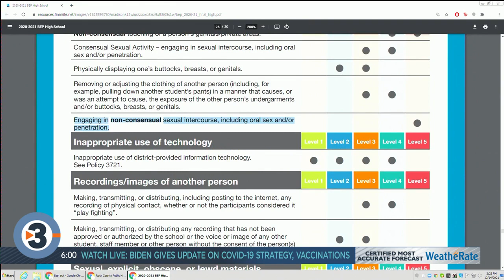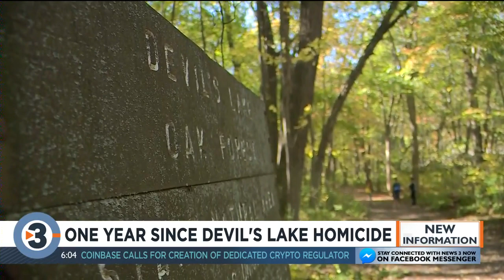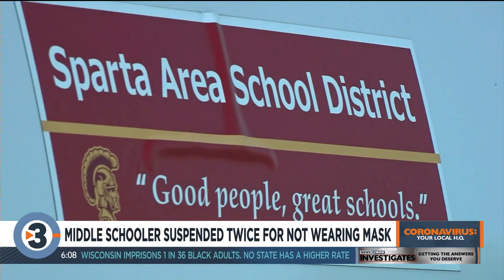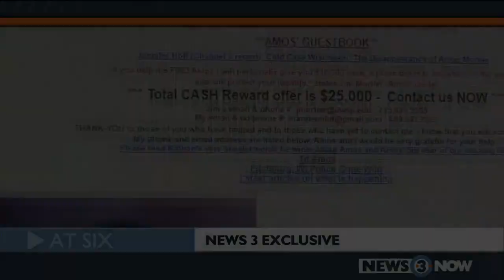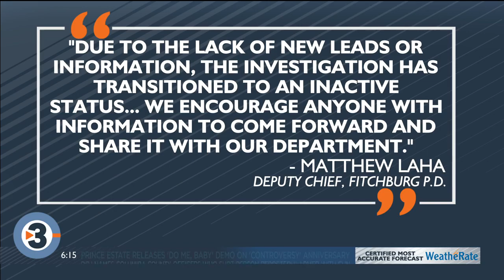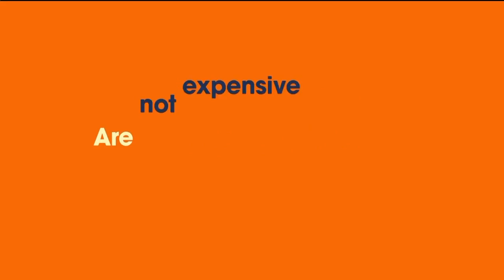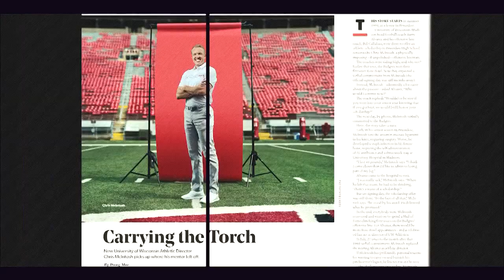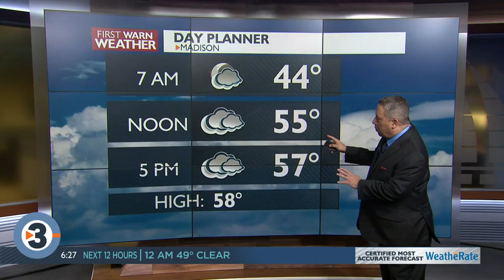News 3 Now at Six: October 14th, 2021